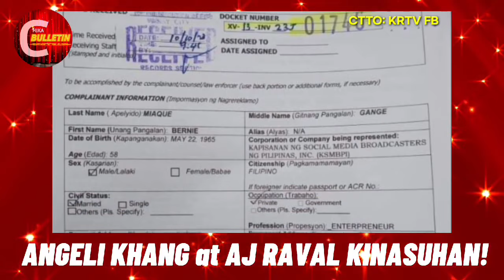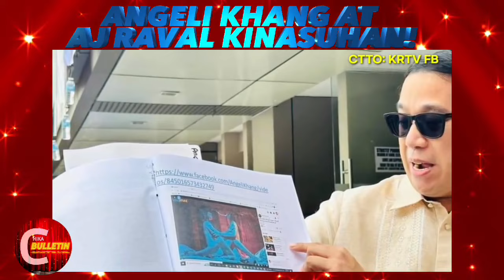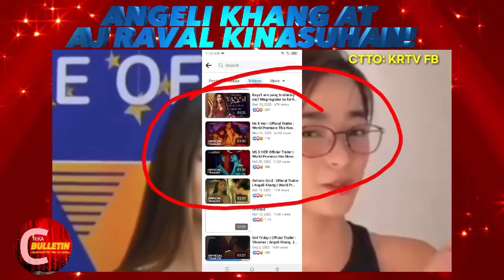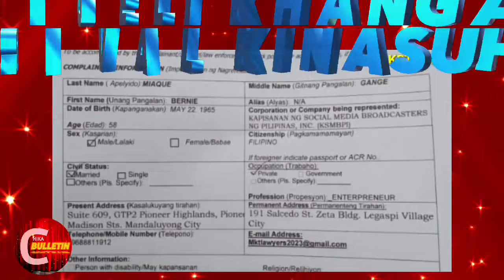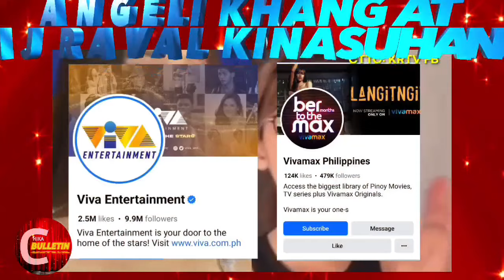Angeli Khang at AJ RAVAL KINASUHAN! Posibleng Makulong Hanggang 20 Years! KSMBPI, VIVA MAX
Source: Chika Bulletin